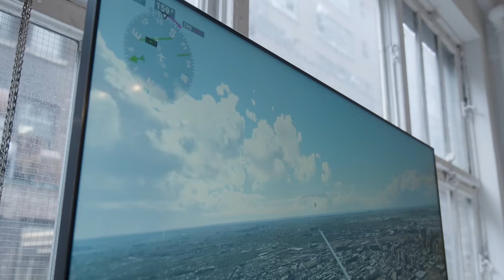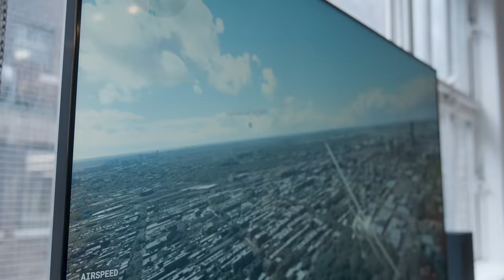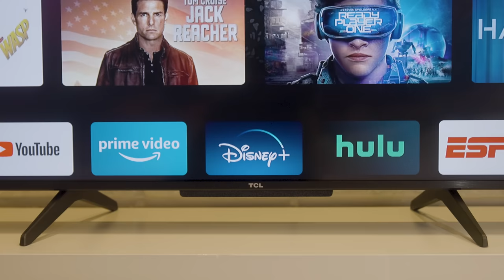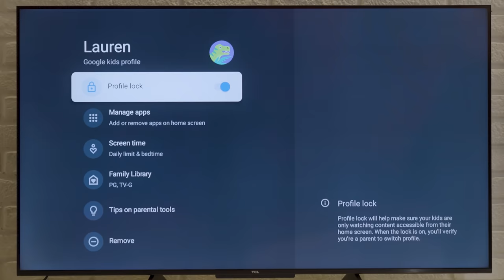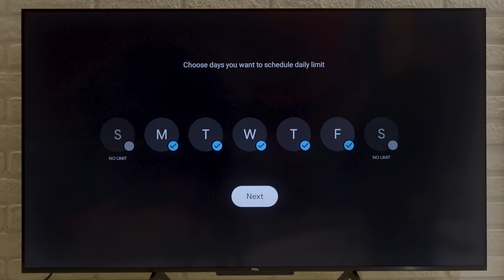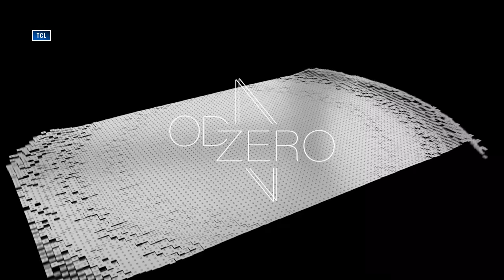TCL’s New 5- and 6-Series TVs plus OD Zero | Google TV, HDMI 2.1, More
TCL has unleashed new 5-Series and 6-Series TVs, but do the new R546 and R646 get more than just Google TV? The answer is yes. Watch to get the full story, plus news on OD Zero!

00:00 Intro
01:13 TCL + Google TV
01:55 TCL & Roku?
02:34 New Features
03:03 Dolby IQ
03:20 Dolby Atmos Decoding
03:30 Brighter TVs?
03:40 HDMI 2.1
04:09 Themes
04:43 Nest Cam Integration
04:52 Kids Profiles
05:09 Google Duo
05:32 TCL + Google TV Overview
06:42 OD Zero
07:44 Final Thoughts